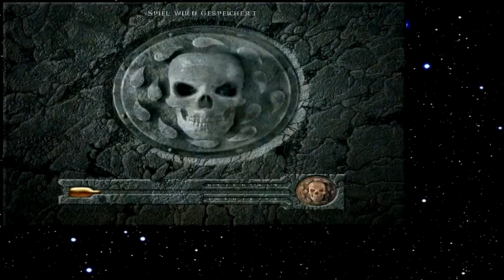Let's Play Baldur's Gate 086 - Schlechtes Timing im Gruselkabinet (Deutsch)